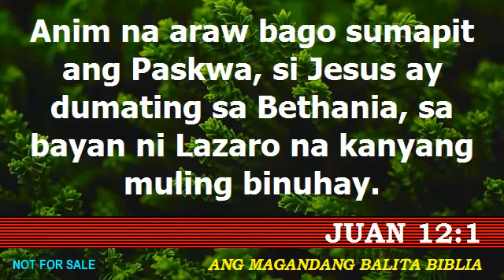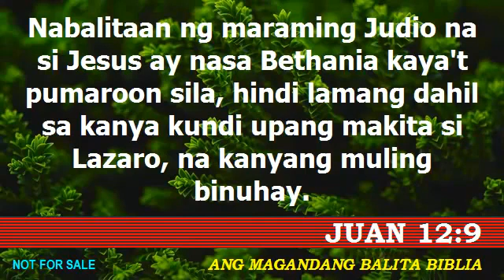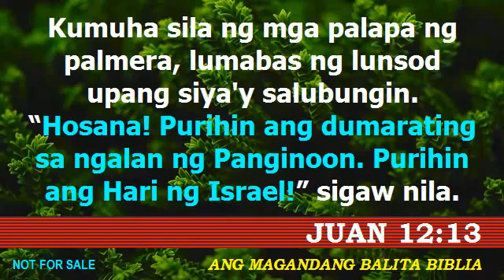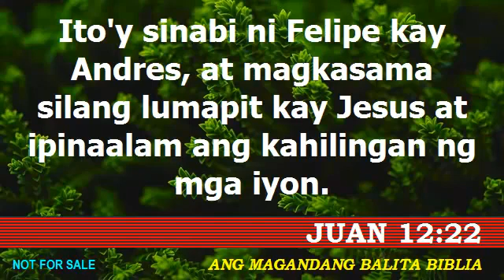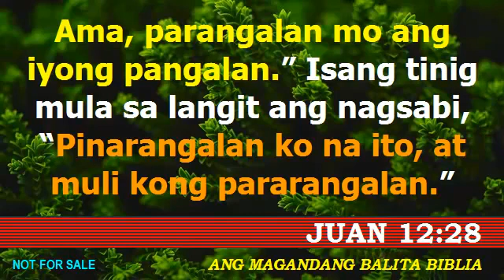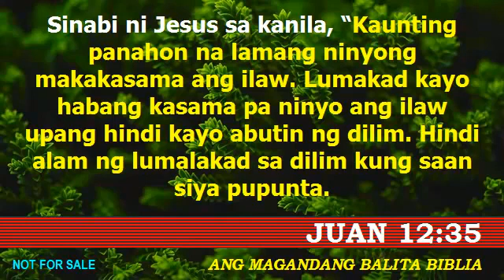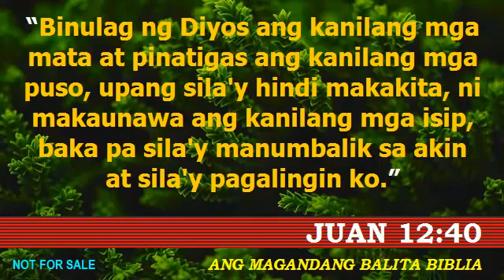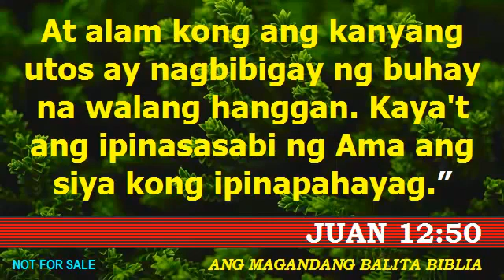Juan 12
Juan Chapter 12, Juan chapter 12 Tagalog, Juan Tagalog, Juan Chapter 12:1-50, Juan 12:1-50, Tagalog Bible